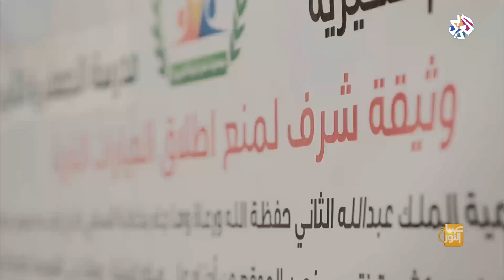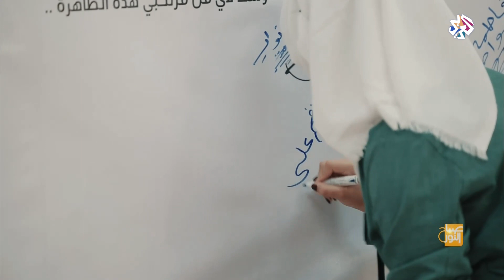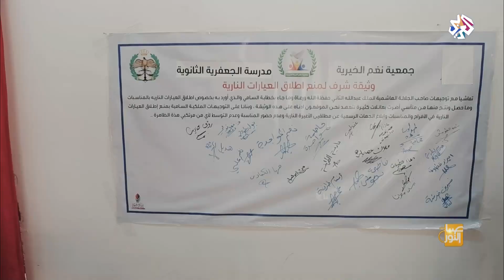صباح النور│"نغم" .. مبادرة لمنع إطلاق العيارات النارية خلال المناسبات في الأردن